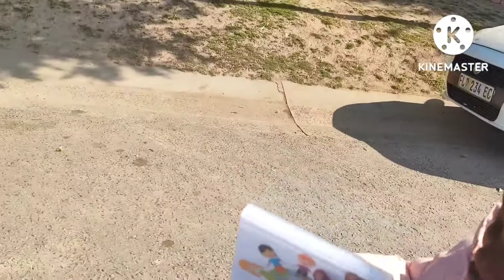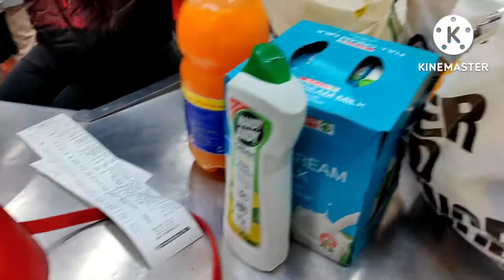VLOG: Lunch date, birthday party, grocery shopping and more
Facebook: Abo Ashley Sebezela